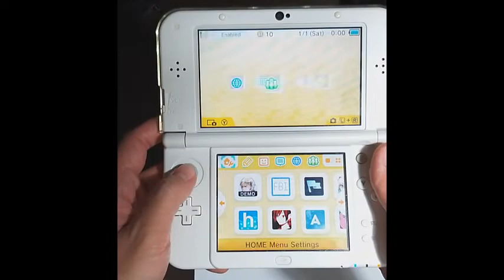New Nintendo 3DS XL circle pad repair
There seems to be very few repair videos for the circle pad but its common for it to break. Hope this helps! Should be very similar for XL or non XL